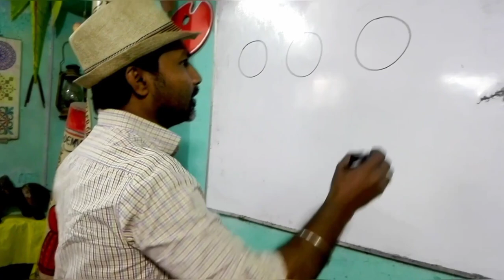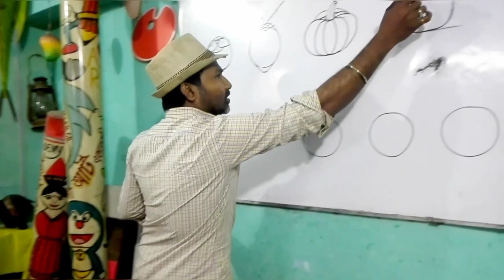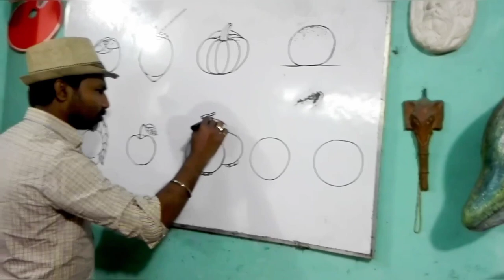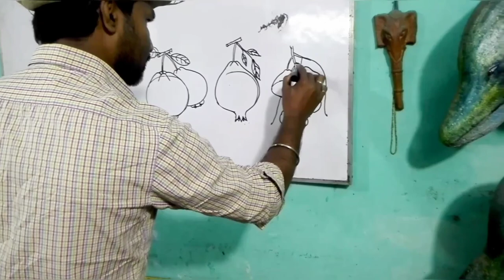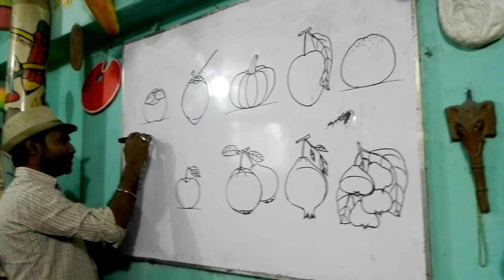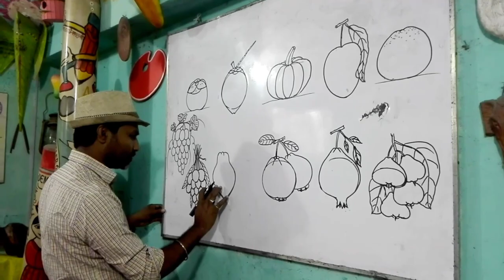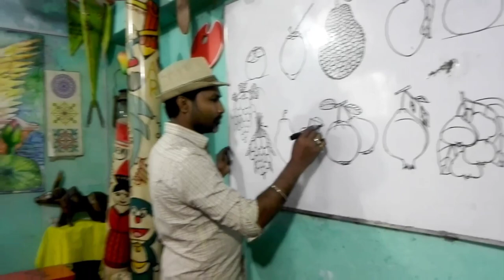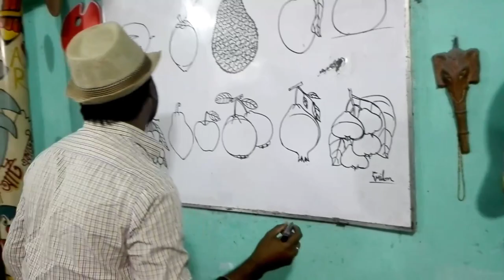২০মিনিটে ২০টি ফলের ছবি আঁকা শিখুন বৃত্ত থেকে